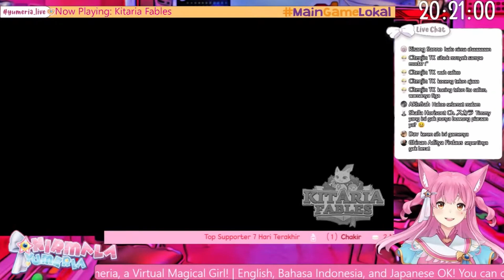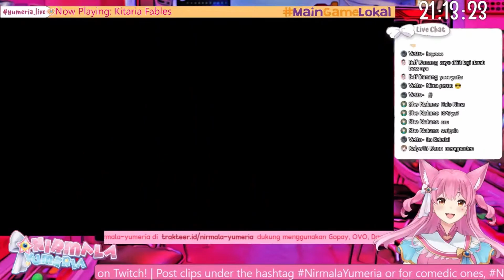[EN Subs Clip] Nima Made a Family Friendly Game Very Unseiso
Self-clip of a MainGameLokal campaign stream of Kitaria Fables! Do check out the full stream!